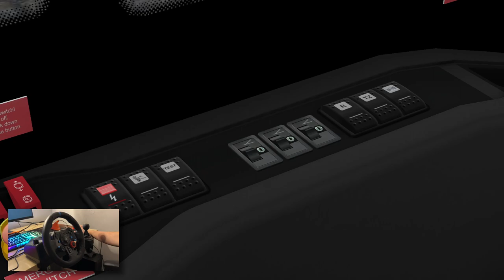OMSI 2 | Kojetice | Linka 3 | Solaris Urbino 18 IV